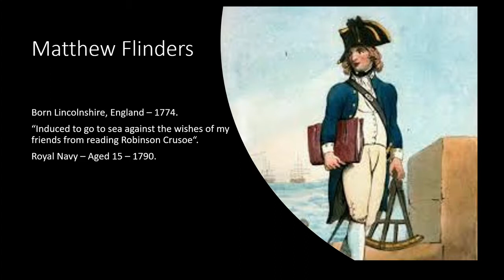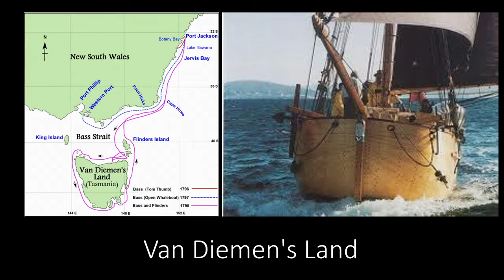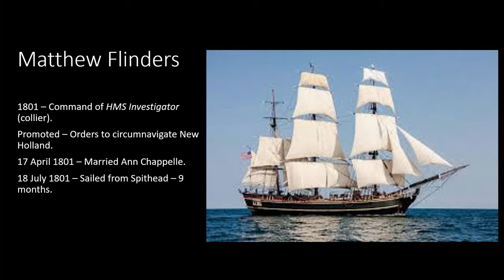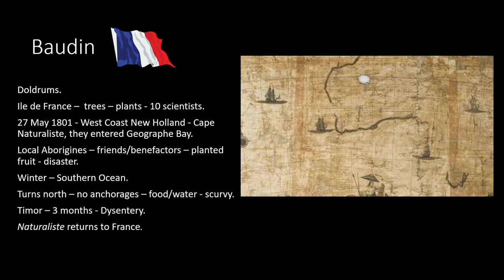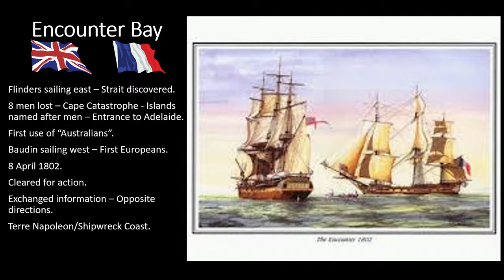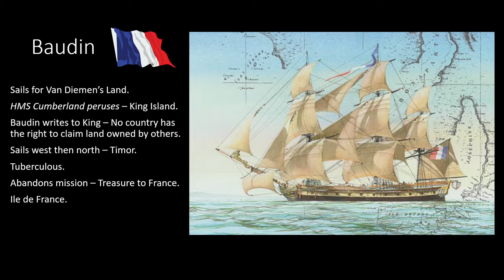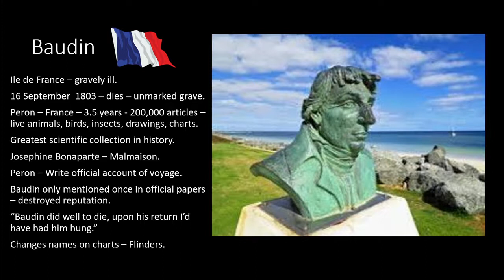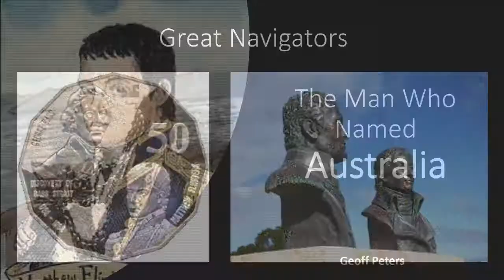The Man Who Named Australia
The greatest navigational race in history was a race between enemies, Britain versus Napoleon’s France to circumnavigate and map New Holland (present day Australia).  It was a race that would lead to the naming of Australia, produce a hero that would die before he was recognised and another who led what was described by an enemy as “the greatest scientific voyage in history” but who would be forgotten by history.

Presented aboard Arcadia World Cruise 2020